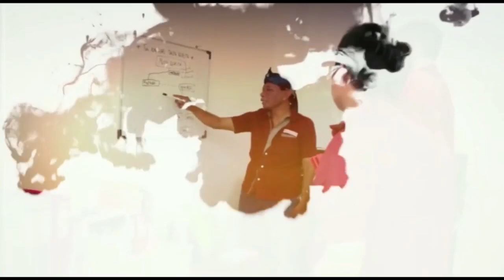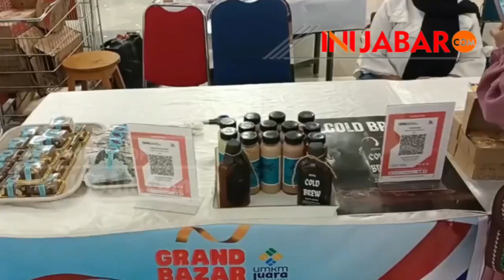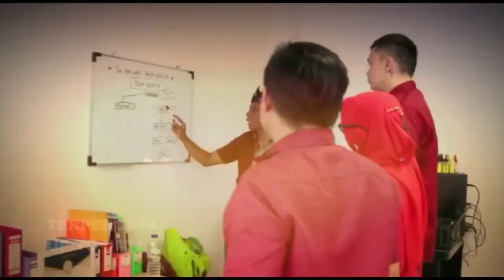Bazar Umkm Jabar Juara, Dik DOANK Bilang banyak Makanan Enak di Bekasi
Artis Dik Doank hadir di acara Bazar UMKM Jabar Juara yang digelar di Kota Bekasi Jumat (12/8/2022)